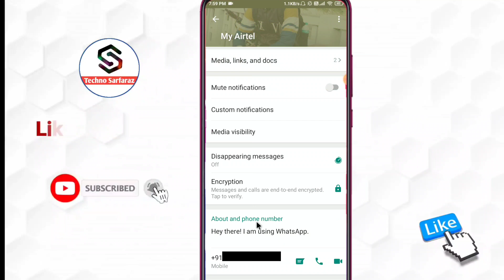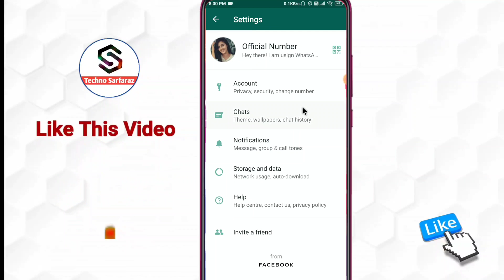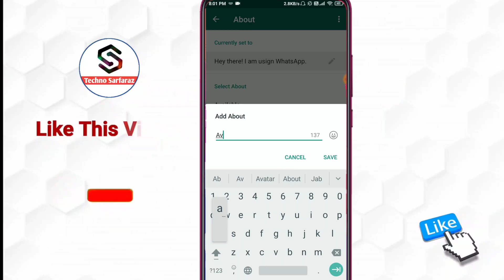whatsapp pe about me kya likhe | what is about in whatsapp | Use about option in whatsapp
whatsapp pe about me kya likhe | what is about in whatsapp | use about option in whatsapp | whatsapp mein about ka matlab kya hota hai

About :- dosto aajke video me apko batane wala hu whatsapp mein about me kya likhe ummed karta hu apko yeah video pasand aayegi